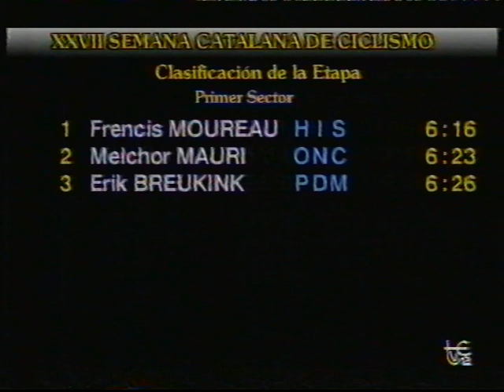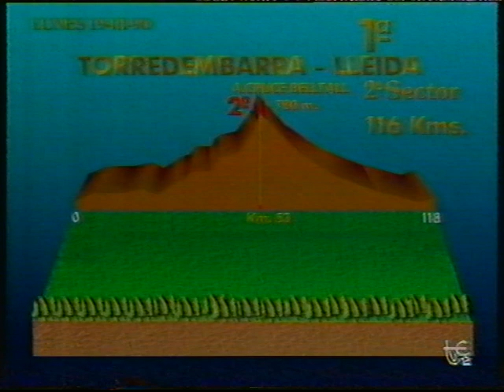Semana Catalana 1990 1ª (Primer sector): Torredembarra CRI